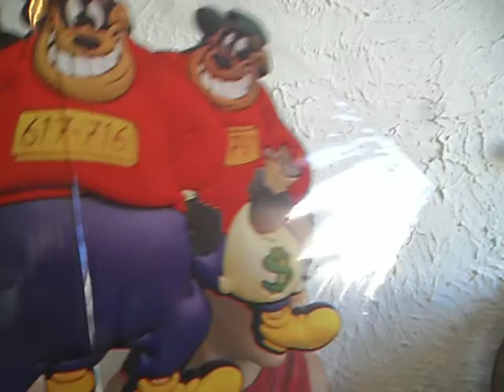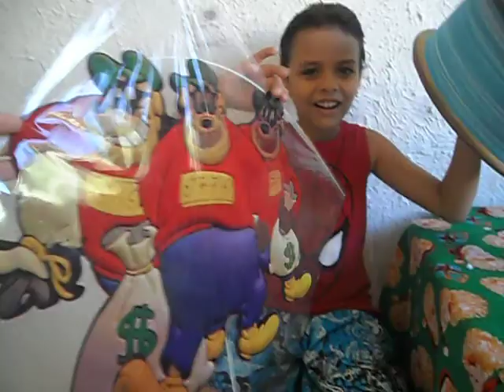ARRAIA GIGANTE DOS IRMAOS METRALHA